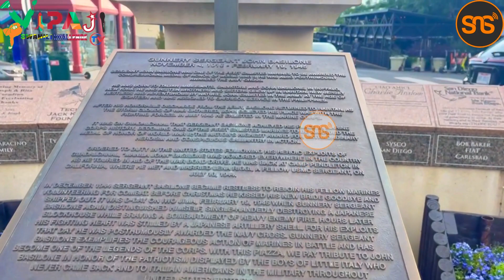'Mtoto Umleavyo ndivyo akuavyo' Wamarekani wataiweza sentesi hii? Andaa mbavu zako